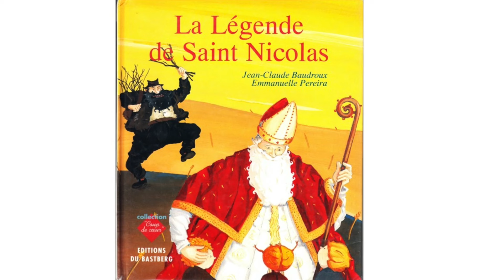#15 Les lectures de Sanléane - La légende de Saint Nicolas éd. Bastberg